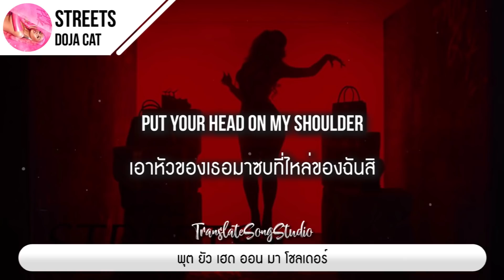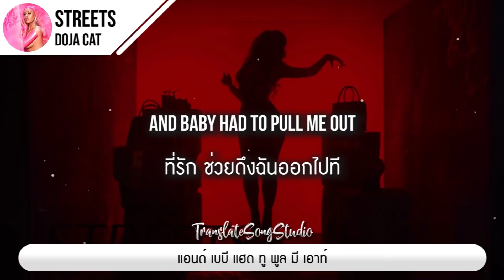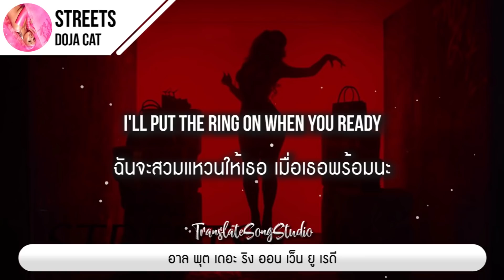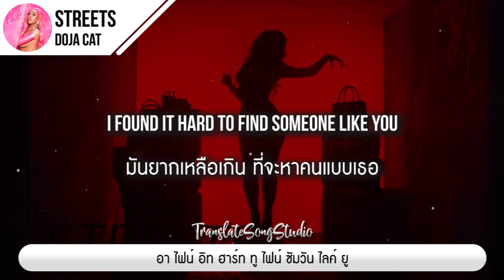แปลเพลง Streets - Doja Cat